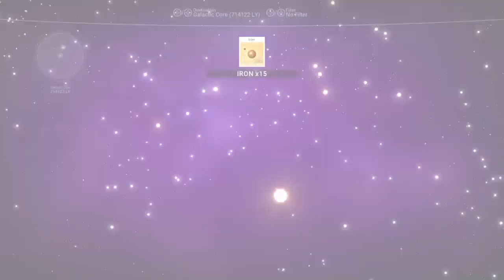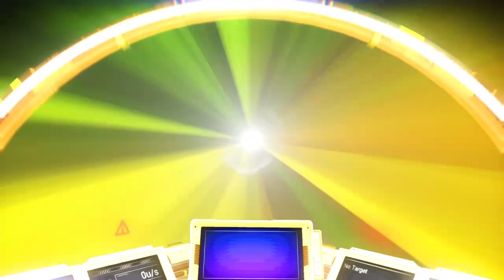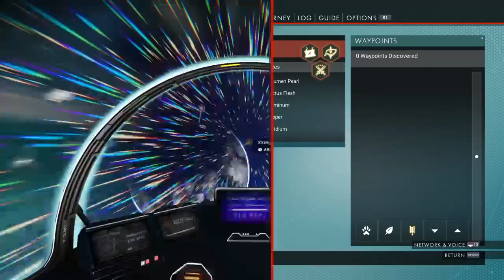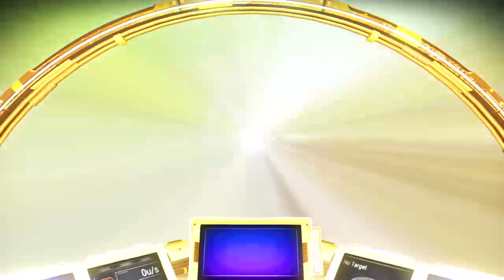NMS Permadeath Cagematch: GnG Atlas Wars Tourney - Rd 2 - Vs Kingsnake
Check out the GeknipGang YouTube Channel for full audio and Match.

Channel for gamers to get together have some fun, relax and chat with one another. Games are played on PS4, Current games in library, Fallout 4, No Man's Sky, Ghost Recon Wildlands, Uncharted 4, Prey, Diablo 3, and Tales From the Borderlands, Elite Dangerous, Not all games have been streamed yet.

There is also a YouTube Channel for them, you will never be bored watching all the great streams that come from the all great streamers there